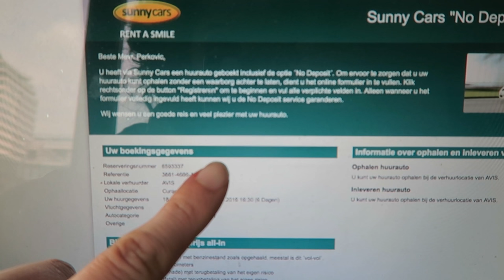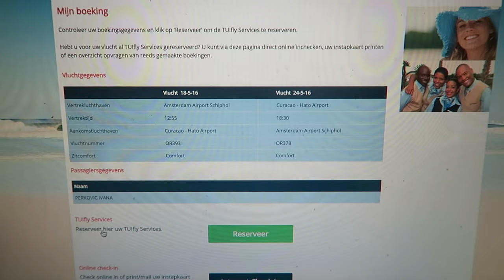SO MUCH PAIN + PACKING FOR CURACAO - TRAVEL VLOG 316 AMSTERDAM | ENTERPRISEME TV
I am in so much pain! Pole fitness is definitely not pain free and I have been in so much pain for the past 3 days. Today the pain reaches a climax and I just can't handle anymore. Also I am packing for Curacao and booking the rental car.